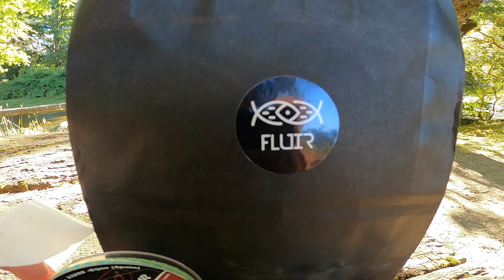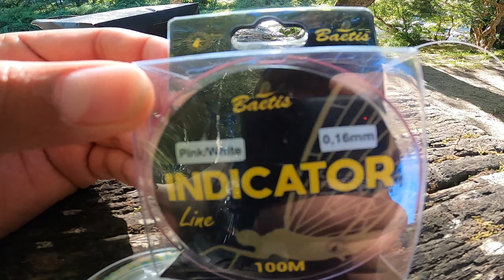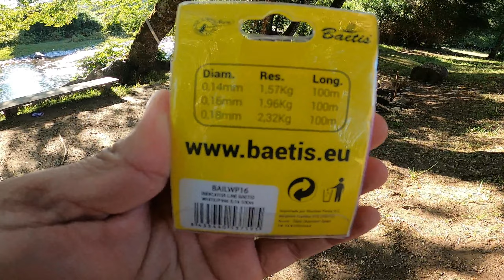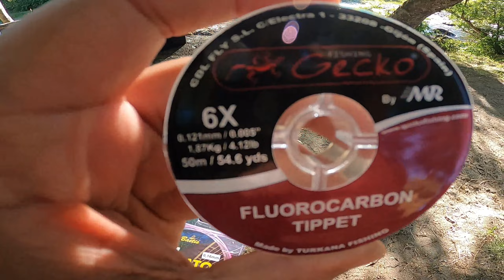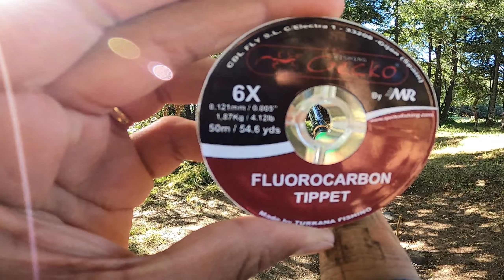UNBOXING + PRUEBA DEL PREMIO DEL MASTER DE PESCA//PESCA CON MOSCA// LARGA DURACIÓN.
HOLA AMIGOS . EN ESTE VIDEO LES MUESTRO LO QUE TRAÍA EL PREMIO OBTENIDO EN EL MÁSTER DE PESCA EN PAREJAS RIO QUINCHILCA 2022 Y APROVECHO DE PONER A PRUEBA DOS DE LOS ARTÍCULOS..

SALUDOS 🎣🎣🎣